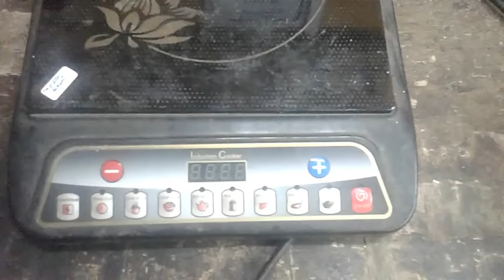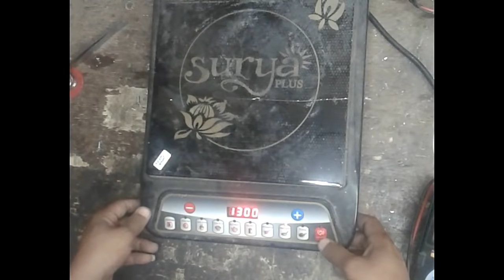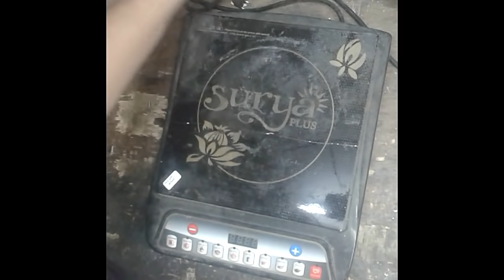E0 problem and its reason in induction cooktop.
E0 error problem is showing in induction. many reason found for that problem. capacitor is one of the most common reason .

i am using Rishabh Max10 Autorange Digital Multimeter
if you want buy this please click following

Soldron Soldering Iron 25W

Usha Cook Joy (2102 P) 2000-Watt Induction Cooktop (Black)
Philips Viva Collection HD4928/01 2100-Watt Induction Cooktop (Black)
Bajaj Majesty ICX 7 1900-Watt Induction Cooktop (Black)
Prestige PIC 1.0 V2 1900-Watt Induction Cooktop (Black)
Sumeet 5 Pcs Stainless Steel Induction & Gas Stove Friendly Container Set / Tope / Cookware Set With Lids

everyone must to know induction error message is not standard. every manufacturer give different error message for same problem. like some told me induction cooker, induction hotplate, induction chulha, induction shegadi, induction chula, induction stove, induction cooktop,induction c
Some induction manual gave only E0,E1,E2,E3,E4,E5,E6 error details.
and some models gave E0,E1,E2,E3,E4,E5,E6,E7,E8, error message. this is not standard.